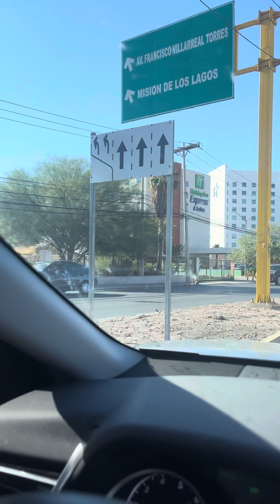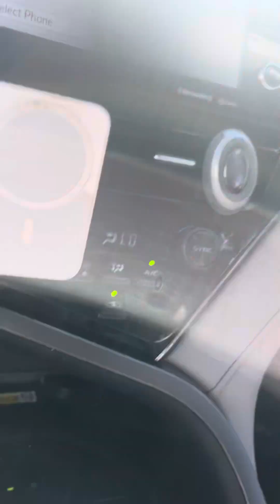Llego a ciudad Juárez 2023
Juárez,2023,cita,visa,residencia,honduras,Venezuela,habana,Guyanas,Guatemala,El Salvador,ds260,waiver,exámenes